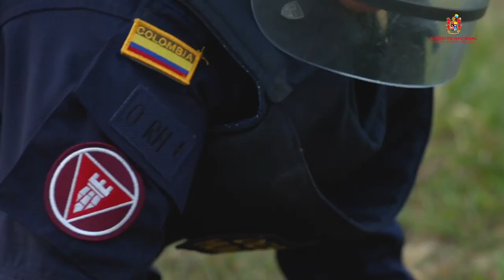Mensaje para los hombres y mujeres de Ingenieros Militares en el aniversario del arma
«Hoy, 4 de octubre, conmemoramos un aniversario más del Arma de IngenierosMilitares. 207 años en los que los hombres y mujeres que portan en sus hombros las torres de Castilla, representación de los IngenierosMilitares, han contribuido a la construcción de país. ¡Vencer o Morir!»: general Eduardo Enrique Zapateiro Altamiranda, comandante del Ejército Nacional.